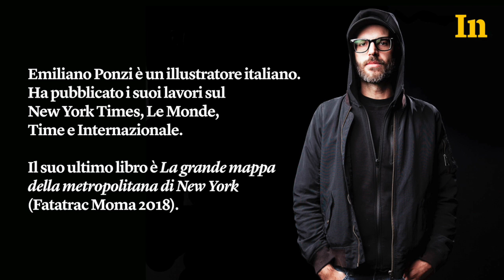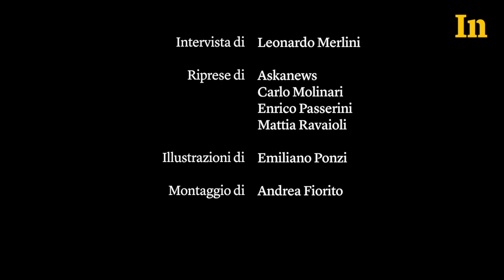Emiliano Ponzi - Viaggio illustrato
“Ho raccontato il processo creativo del designer italiano che ha realizzato la mappa della metro di New York”, dice Emiliano Ponzi. “La cosa più difficile è stata passare dal caos all’ordine”.